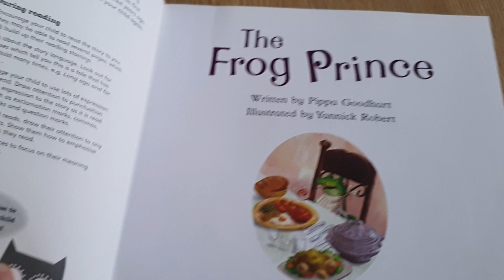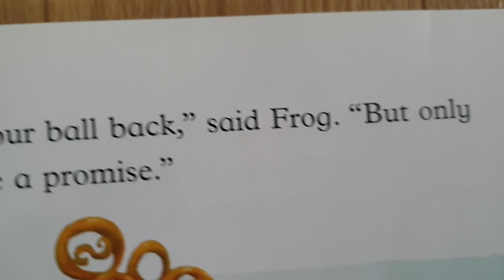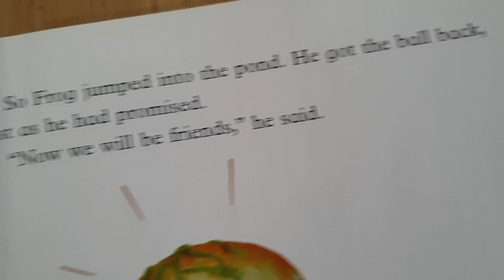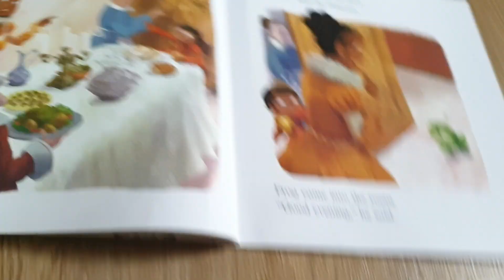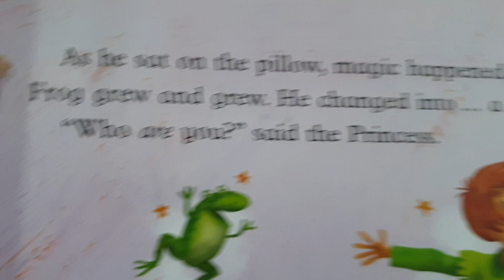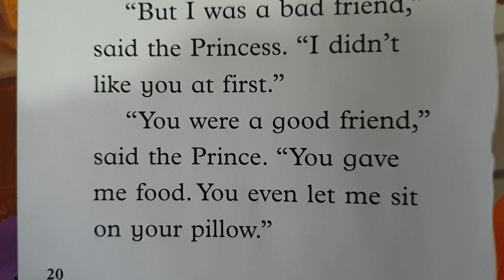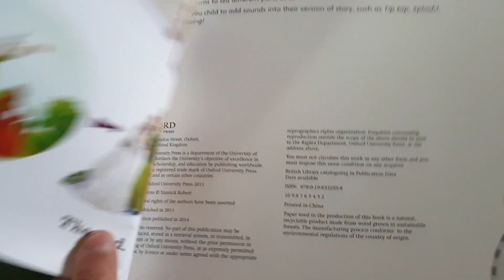The Frog Princa